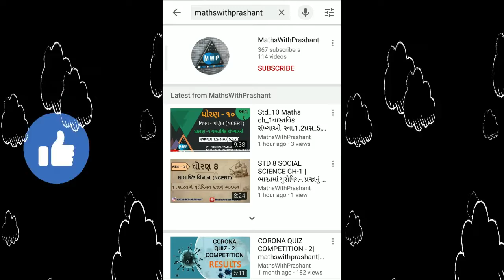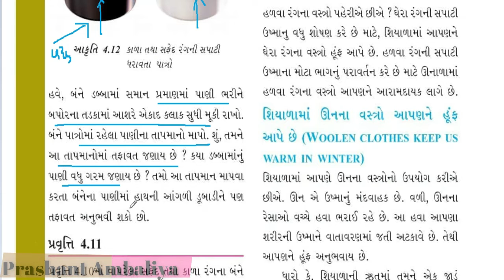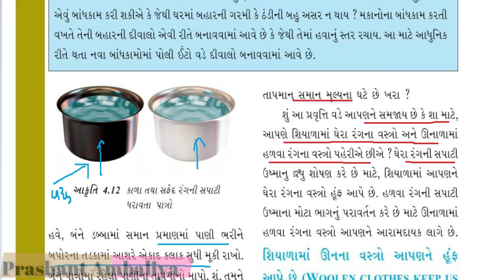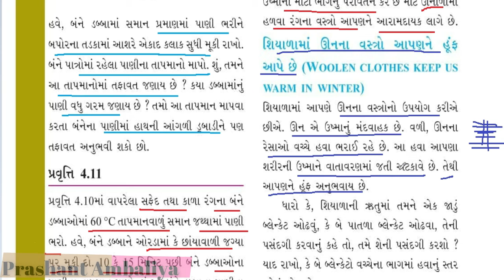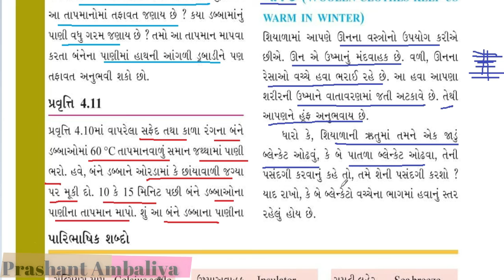STD 7 SCIENCE CHAPTER 4 | ઉષ્મા | STD 7 SCIENCE CH 4 SEM 1 | MATHSWITHPRASHANT | PART 6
દરેક પ્રશ્નના સવાલ સાથે જવાબ.